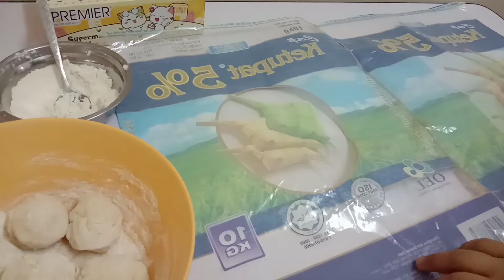Roti puri dengan cicah kuah kari//part 1